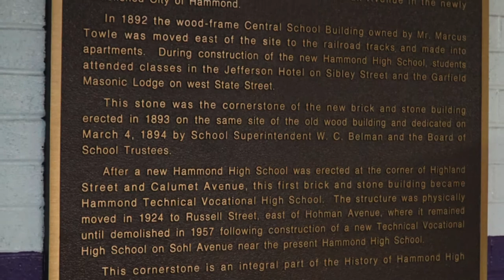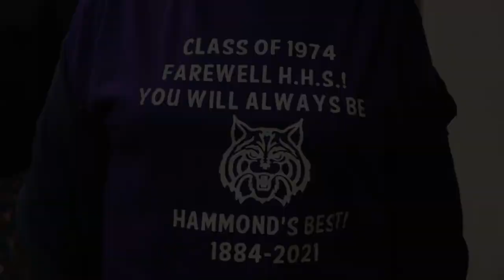Hammond High School Farewell Tour May 15, 2021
Hammond High School in Hammond, Indiana held a farewell tour prior to its demolition following the 2021 school year. Here are some of my photos of the event, along with some original music.